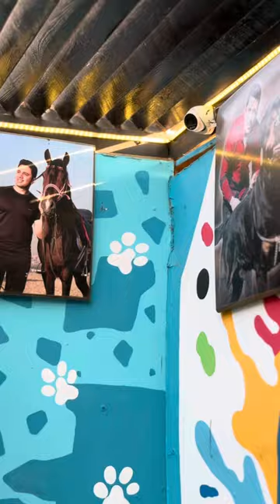ال هيقول انا مركب كام كاميرا لية هدية 😍